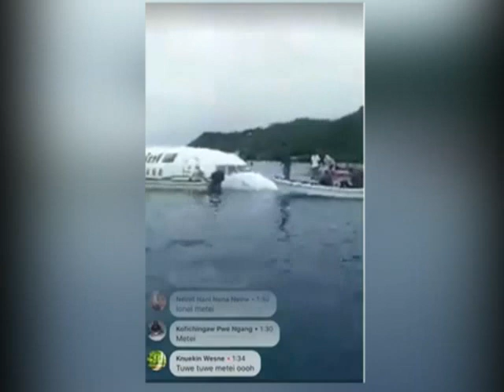M28 30 AVIÓN CAE AL AGUA VO